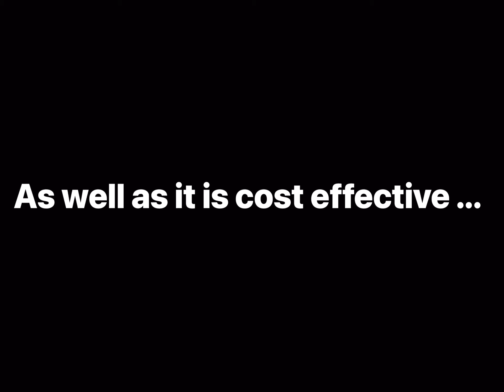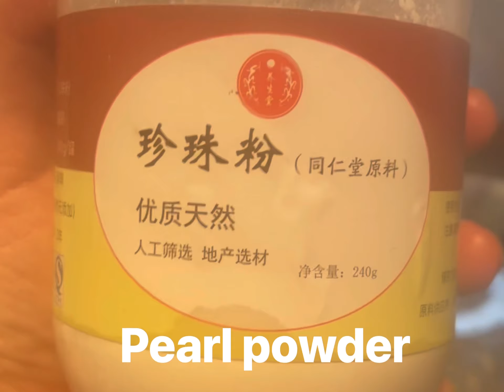A more natural way of doing my make-up